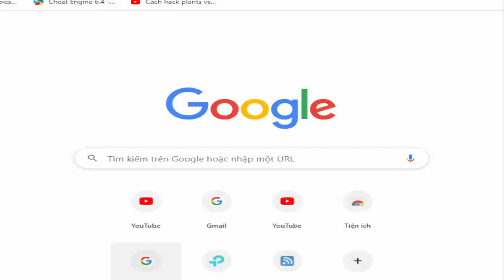Plants vs Zombies Level 4-1 to 4-2